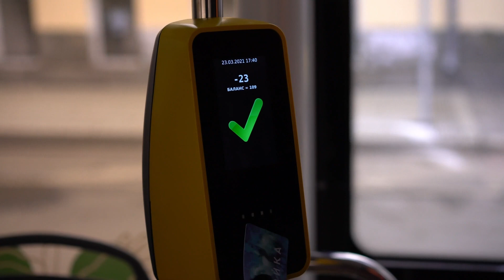Rome : Traveler’s Guide to the Eternal City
Embark on a journey through Rome with our comprehensive guide, “Rome Unveiled.” Discover the secrets to navigating the city like a local, from beating the queues at iconic landmarks to exploring hidden neighborhoods brimming with authentic charm. Learn the ins and outs of Rome’s public transport, the best times to visit sacred sites, and how to indulge in the city’s rich culinary scene. Whether you’re an early bird or a night owl, our tips will help you experience Rome’s wonders in serenity. Join us as we reveal how to make the most of your Roman holiday, avoiding tourist traps and embracing the true spirit of this historic metropolis.